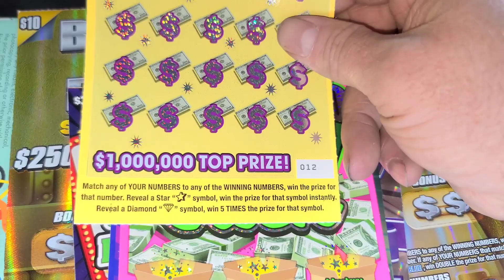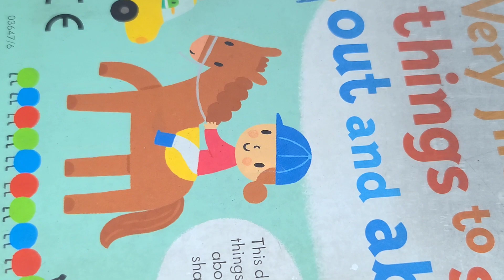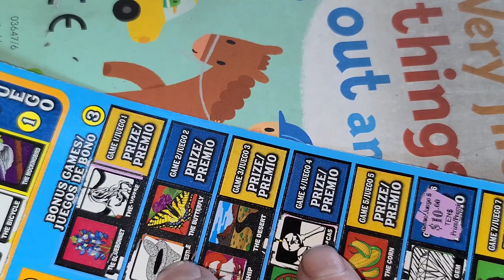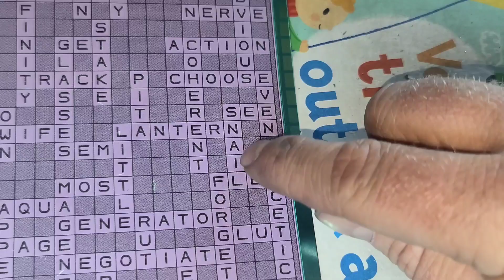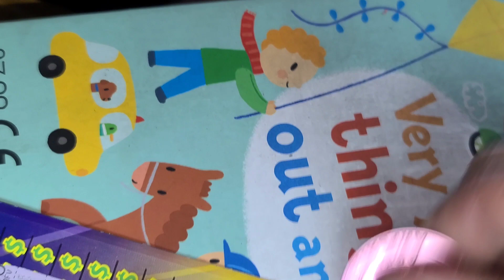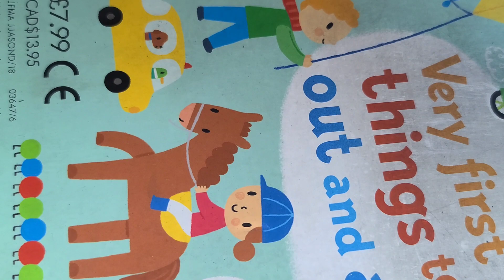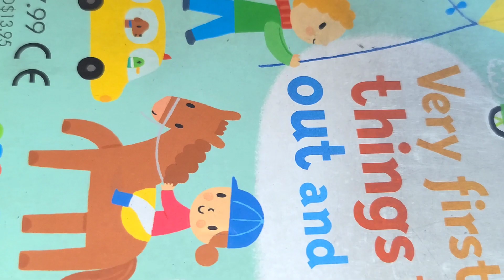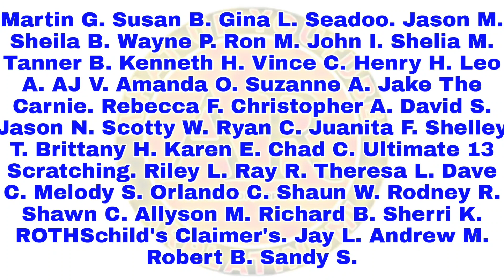BIG WIN! BLEW ME AWAY! Playing $400 in scratch of tickets and WINNING!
ARPLATINUM
6942 FM 1960 EAST #189

JAMIE A.
SCRATCHING IN INDIANA
ROBERT P.
SPACE N'OUT
JOHN S.
PENNY CRUZ N & SCRATCH N.
SOUTHERN SCRATCHIN'
DANIEL H.
DREAMIN' OF CLAIMERS
RAMSEY Q.
JACK S.
NEW ENGLAND SCRATCHER.
JAIME M.
TRACI F.
FRED C.
BK SCRATCHERS
AARON H.
MELECIO G.
Martin G.
Susan B.
Gina L.
Seadoo.
Jason M.
Sheila B.
Wayne P.
Ron M.
John I.
Shelia M.
Tanner B.
Kenneth H.
Vince C.
Henry H.
Leo A.
AJ V.
Amanda O.
Suzanne A.
Jake The Carnie
Rebecca F.
Christopher A.
David S.
Jason N.
Scotty W.
Ryan C.
Juanita F.
Shelley T.
Brittany H.
Karen E.
Chad C.
Ultimate 13 Scratching
Riley L.
Ray R.
Theresa L.
Dave C.
Melody S.
Orlando C.
Shaun W.
Rodney R.
Shawn C.
Allyson M.
Richard B.
Sherri K.
ROTHSchild's Claimer's.
Jay L.
Andrew M.
Robert B.
Sandy S.